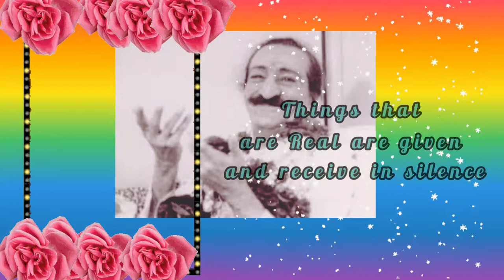Avatar Meherbaba's Message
💕💕💕   Beloved 💕💕💕
💕💕💕    Avatar  💕💕💕
💕💕💕 Meherbaba 💕💕💕
💕💕💕💕   Ki    💕💕💕💕
💕💕💕💕 Jai 💕💕💕💕💕